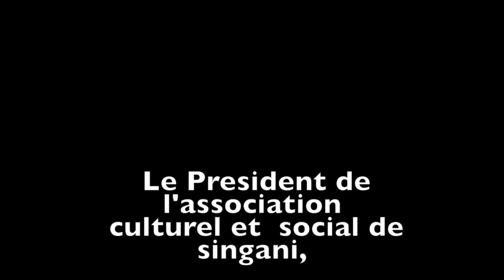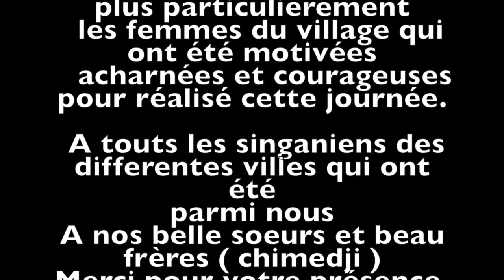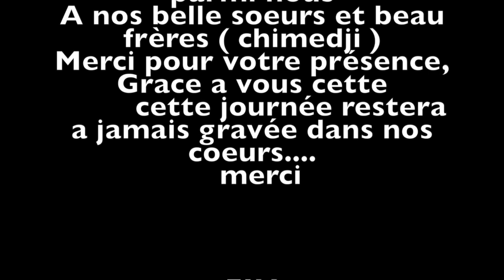TOIRAB SINGANI marseille 2017 partie 2